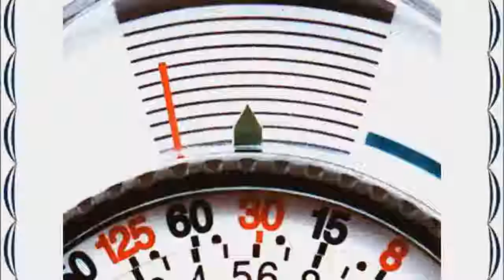Pentax AF 200FG Electronic Flash with Case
On sale Pentax AF-200FG Electronic Flash with Case on sale. Where Sells: Pentax AF-200FG Electronic Flash with Case.